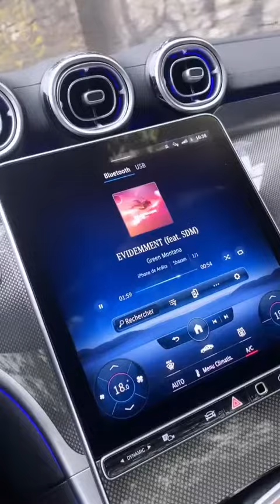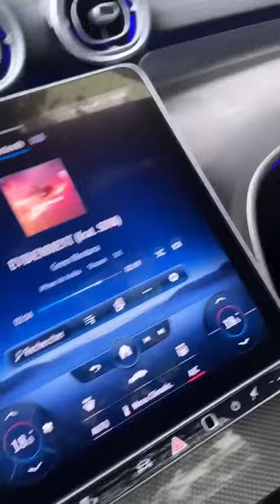DITA ISTREFI - 01 Octobre 2021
Les amis on se retrouve pour mon vlog du 01 Octobre 2021 sur notre chaine - Pour retrouver tous mes vlogs direction ma playlist